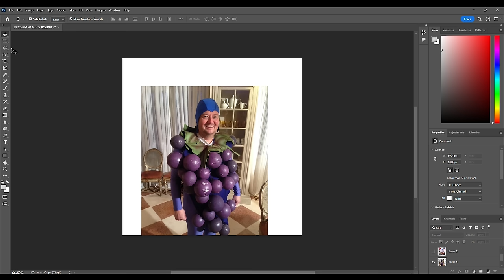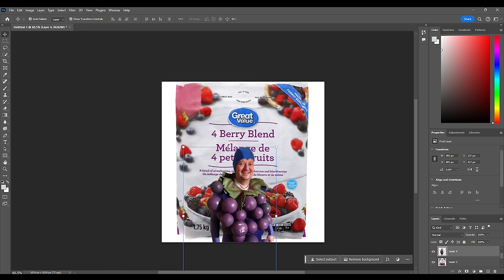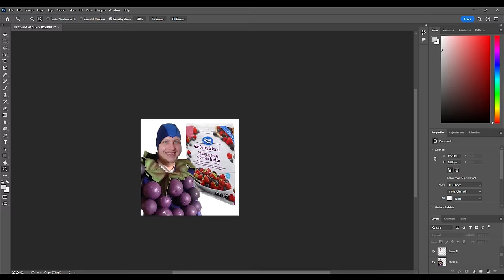How to USE your teammates in Rocket League